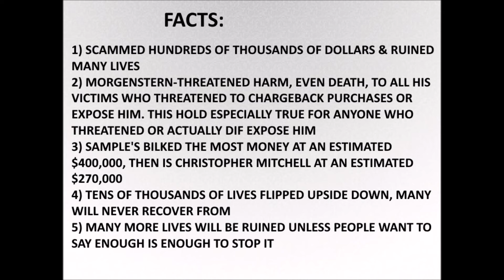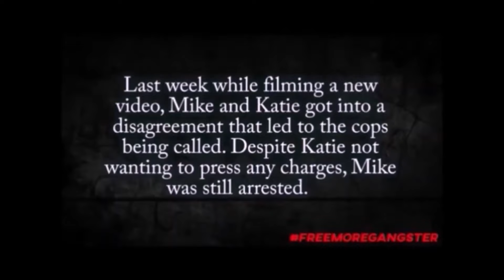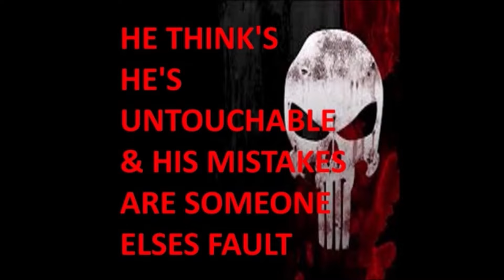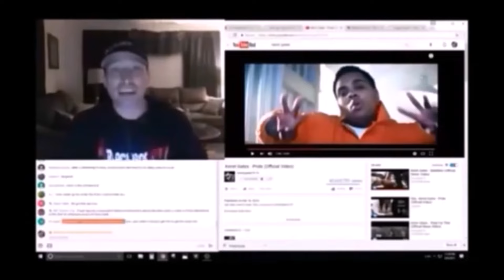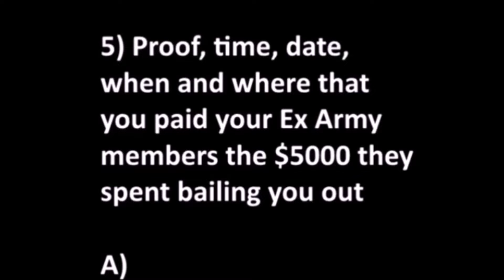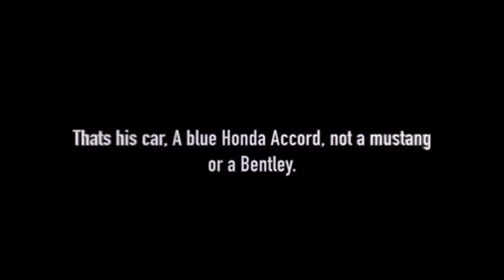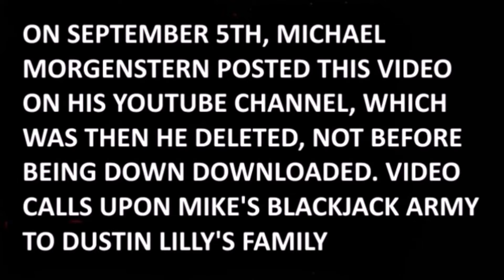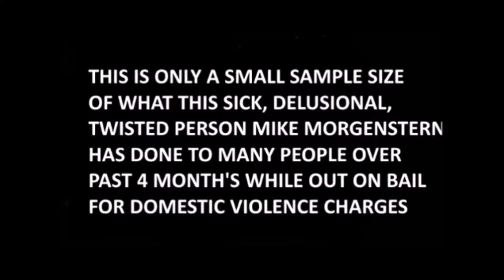Tell All! Christopher Mitchell Michael Morgenstern Death Threats-FBI Case-Date Rapes-Etc-MUST WATCH!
This is continuation tell all series. For all those who don't know my entire background exposing scammers, it started over 4 years ago with blackjack army michael morgenstern. Many already know the story but many don't whose followed me with christopher mitchell. Well here you'll see the death threats, the fbi case, the date rapes, the beating of women holding them hostage at gun point. You'll also hear him declare he's not done in a podcast. This will lead into the segway of a bigger story as my family's been being harassed again for months again. However, Morgenstern isnt alone doing this. Its a much bigger story involving much bigger people well known for cyber stalking, cyber harassing, cyber threatening people through HIGHLY ILLEGAL means. Love me or Hate Me, you don't fuck with my family and get away with it.